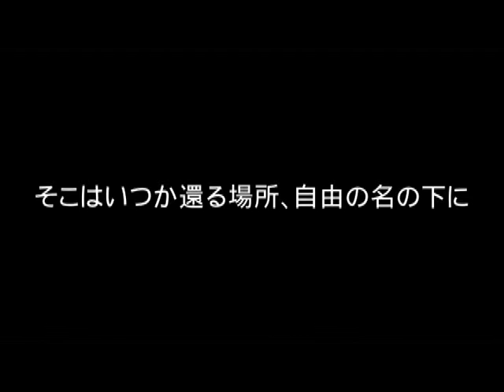LAST REUNION [CM]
[LAST REUNION] from JAPAN
We Reunite, Under the name of Freedom.
on vocal yst / on guitar Narapan / on bass kimisato / on drums Ryuji